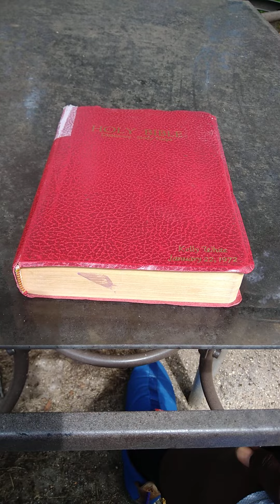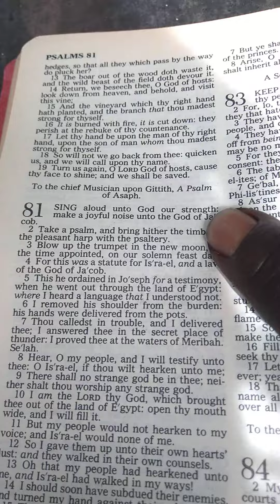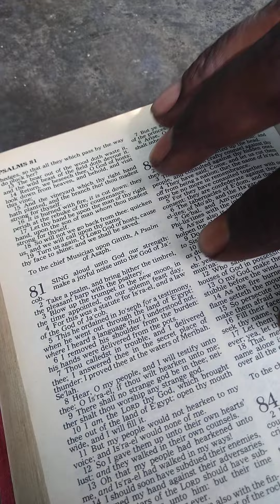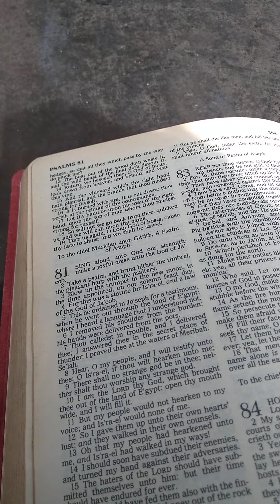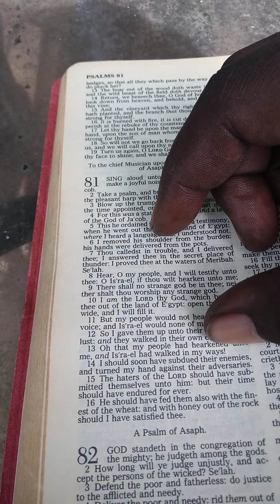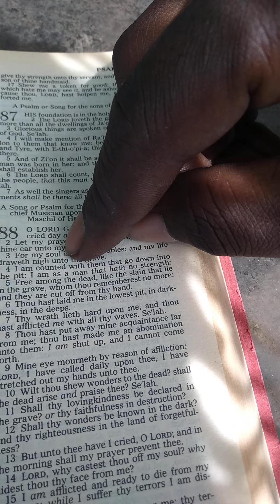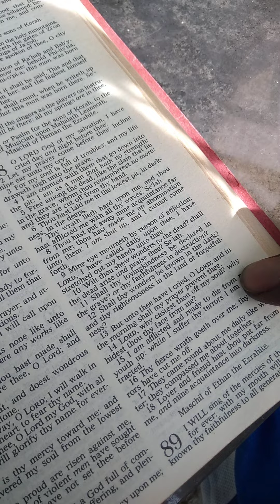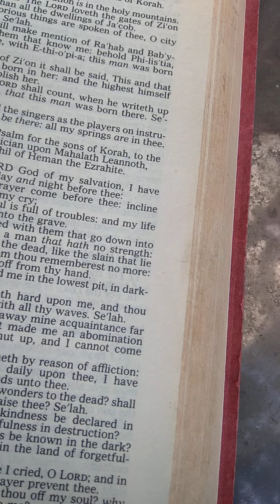Authentic or Nothing(Rest and rejuvenation God is👍 🙏🧎‍♀️💍🧎‍♂️🗝🏘👨‍👩‍👧‍👧👣👴💍👵=❤💯♾🩸☂️